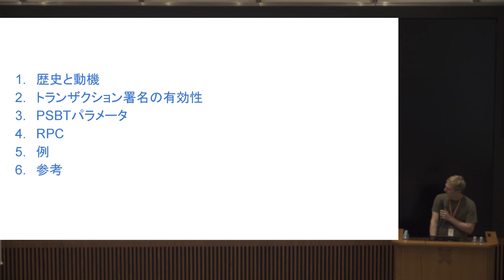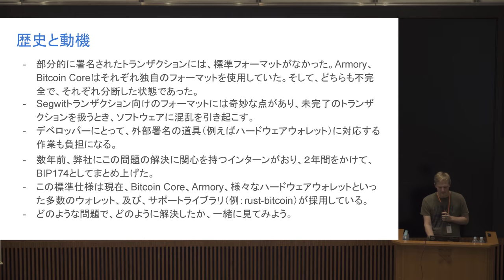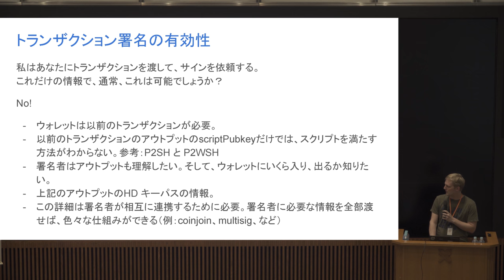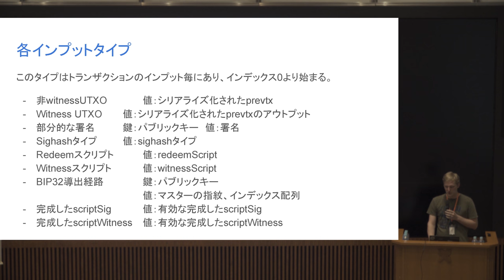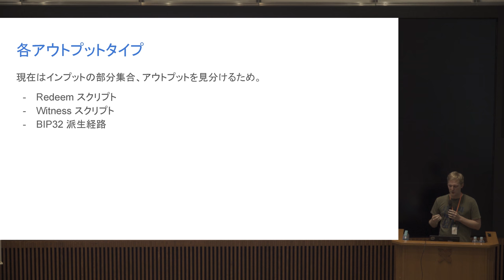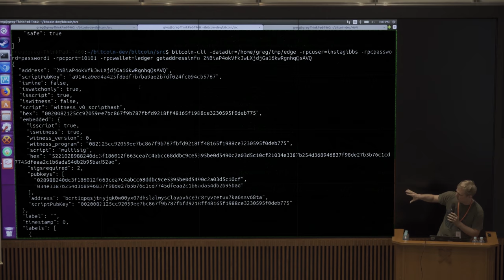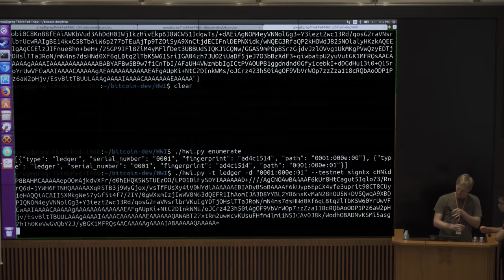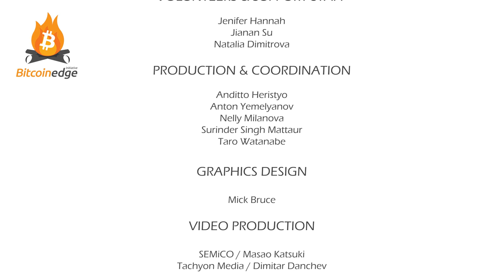Dev++ 02-10-JA | ウォレット - PSBT (BIP174) - Greg Sanders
BIP174で定義されている、PSBT (Partially Signed Bitcoin Transaction) の説明。